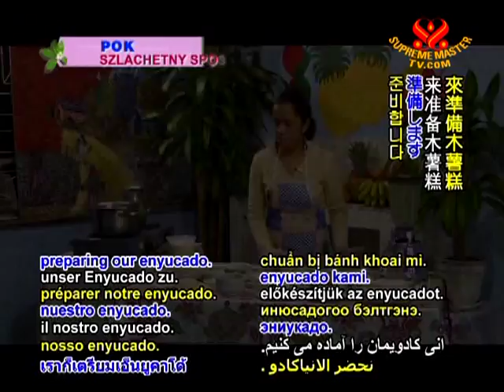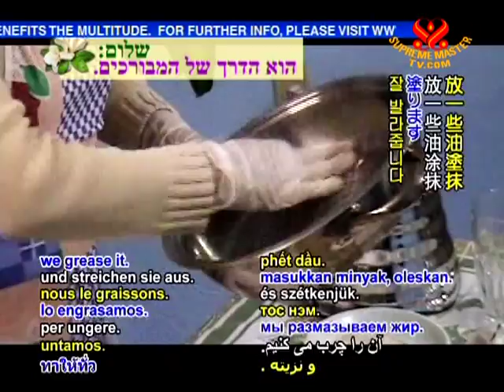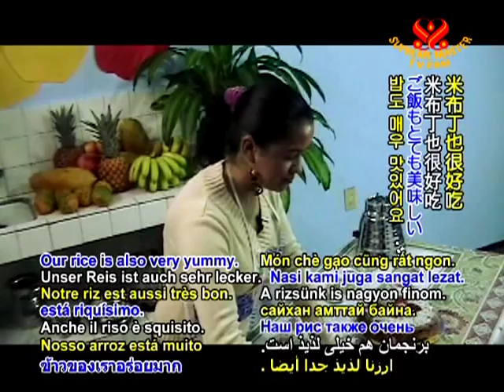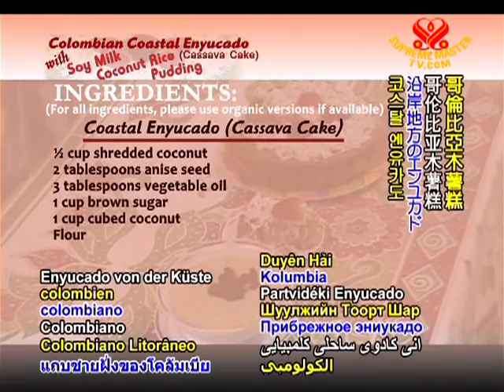Colombian Coastal Enyucado Cassava Cake with Soy Milk Coconut Rice Pudding In Spanish